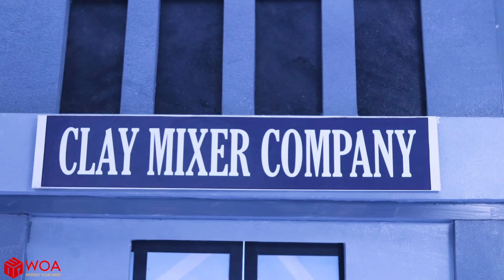Amor Dos Mortos | Situações Embaraçosas e Engraçadas por Clay Mixer Portugal